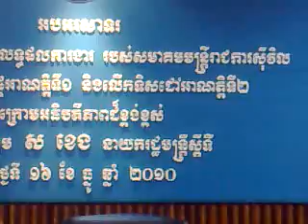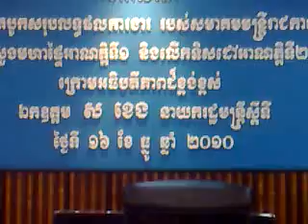Qik - Ministry of Interior by LAY VOHARITH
Streamed by LAY VOHARITH in Cambodia. Qik is the fastest way to upload videos to YouTube from your mobile phone.